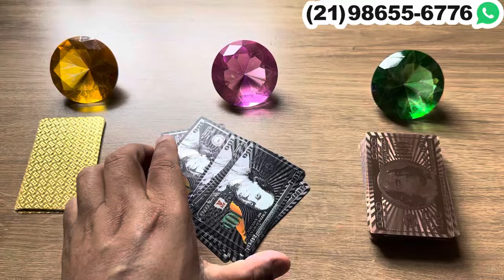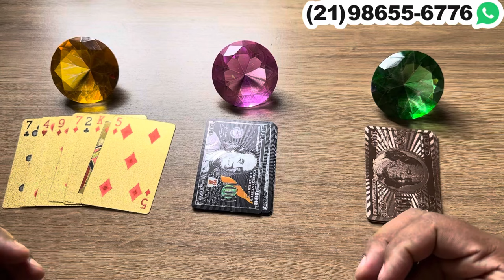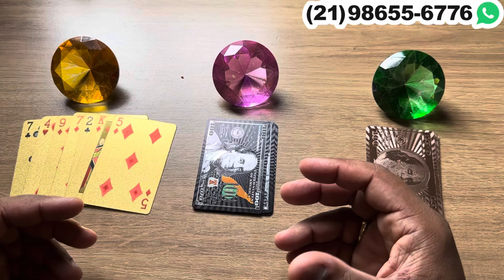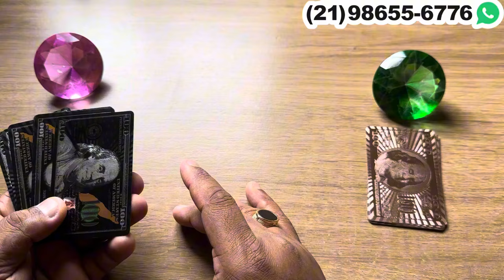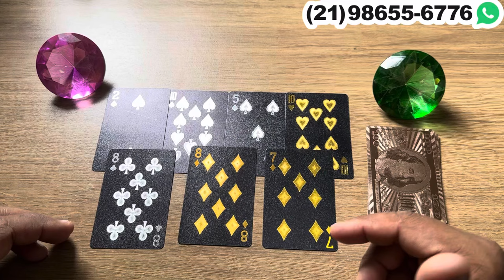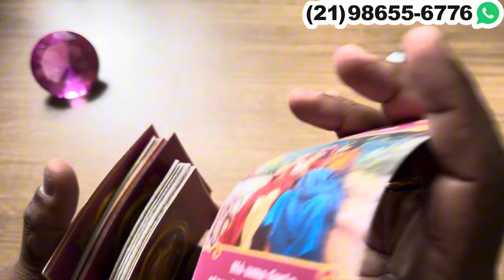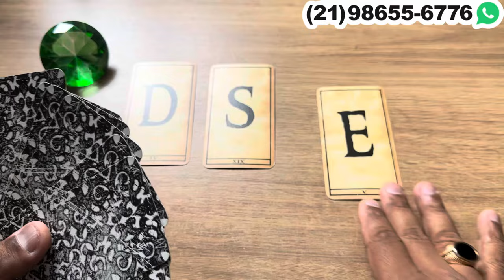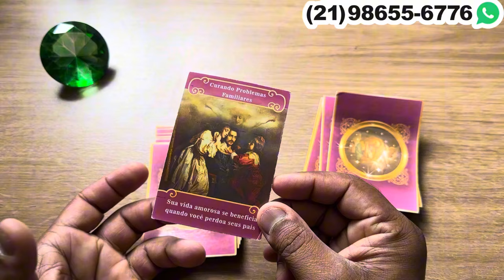ELE,(A) VAI TE PROCURAR E FALAR DO AMOR QUE SENTE POR VOCÊ! 🌟 [TAROT RESPONDE] - TAROT